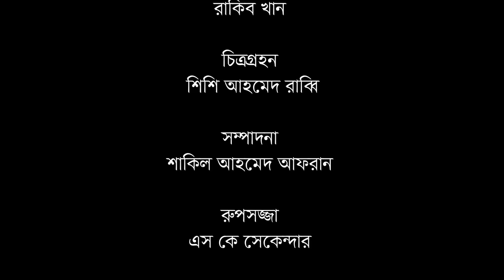ছেলে সন্তান চাই । Chele Sontan Chai । Raju Ahmed। Eva Islam। New Bangla Natok 2024 । STM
Chele Sontan Chai
[ A STM Media Original Drama]
Story & Director: Raju Ahmed
Casting: Raju Ahmed, Eva Islam, MM Rohoman, Shirin Alam, Rakib Khan, Kazi Babul
Excutive Producer: STM Media
DOP & Edit: Shishir Ahamed Rabbi
Lebel: STM Media

STM Media is a Bangladeshi Natok Production and Distribution label. The company was founded in 2020. It is a producer, distributor, and wholesaler of Bangla New Natok.

* ANTI-PIRACY WARNING *
This content is Copyright to STM Media. Legal action will be taken against those who violate the copyright of the following material presented!